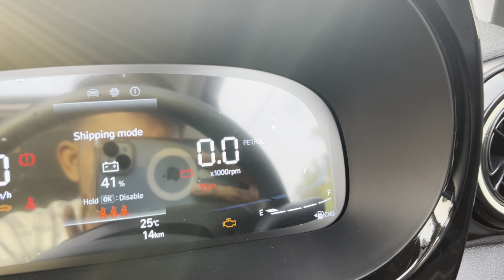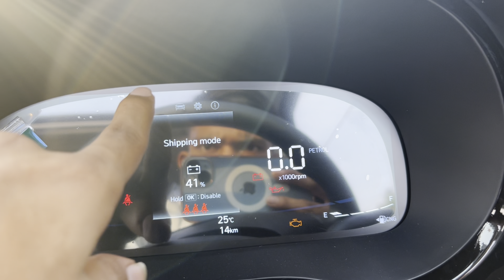All New Hyundai Exter SX Variant Dual CNG🥳 Detail Review | New Features | Changes | On Road Price ?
hyundai exter all variant
fairdeal showroom ranchi
hyundai exter cng detail review in hindi

Showroom Details : Line Tank Road
ranchi jharkhand.

Arpit kumar